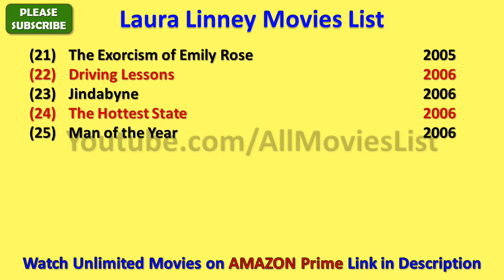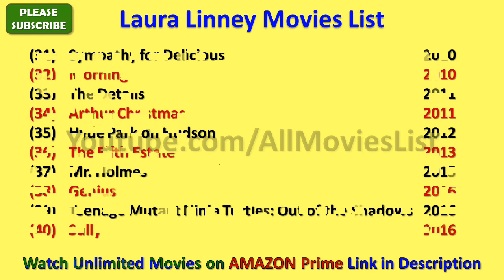Laura Linney Movies List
I wish, I could upload all Laura Linney Movies, but however there is an option to watch Laura Linney full movies by visiting the relevant channels here in Youtube.

When we talk about Laura Linney all movies list that means it also includes Laura Linney hit movies or best or super flop films names as well.

There are few movies in which there are amazing Laura Linney hot scenes and kissing scene that will blow your mind.

Laura Linney Film list is not complete without mentioning Laura Linney old movies which were both, blockbusters and super failure as well.

LauraLinney is one such actress that gave us all kind of performance in her film career and now as a result, we have beautiful Laura Linney comedy, action, romantic movies list.

Hope you like AllMoviesList effort of making this video of movies list all full hd. For a real fan, Laura Linney total movies are super hit.

With this sentence we are closing this description of list of Laura Linney movies.

These are the complete Laura Linney filmography for you guys.

I am really looking forward for the new movies of Laura Linney such as - The Dinner, Nocturnal Animals and many more movies.

Laura Linney songs and his film music are always top notch and it is really impossible for me to rank Laura Linney songs in any manner.

Some of the best movies of Laura Linney are - Mystic River, Love Actually, Primal Fear, The Truman Show, You Can Count On Me, Kinsey, The Savages, The Squid and the Whale, Absolute Power, Congo and many more movies.